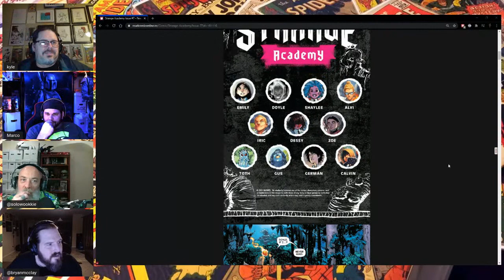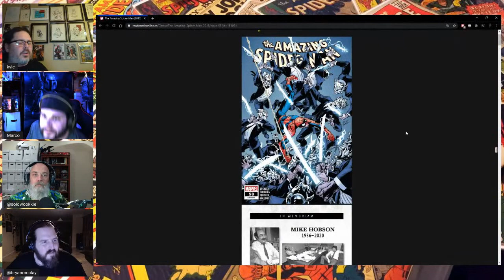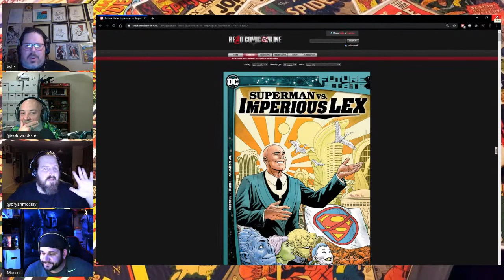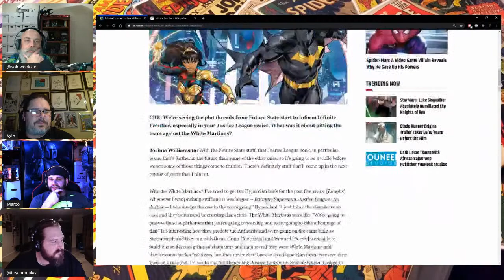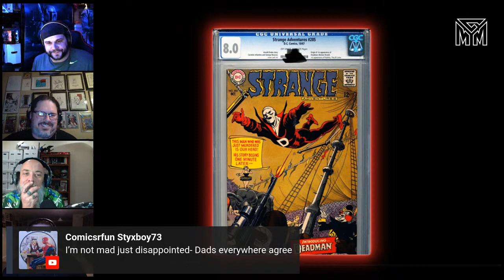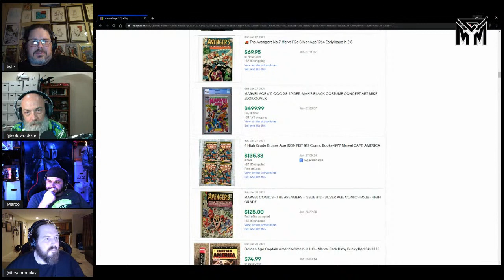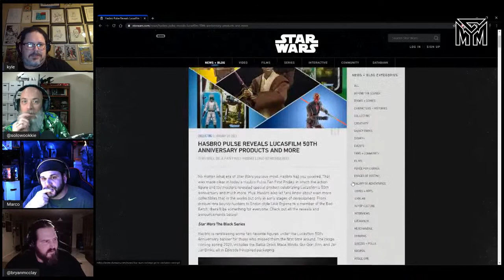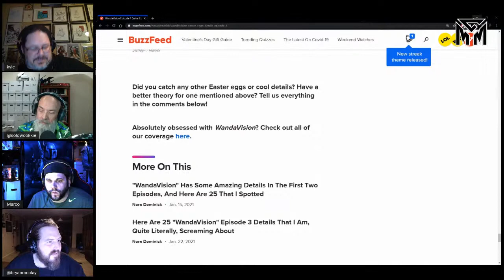Future State, Infinite Frontier, WandaVision SNL Modern Comic Mayhem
Join the Mayhem this week as we talk modern comic spec, Dc taking its heroes out of a Future State and going to the Infinite Frontier, we get a little WandaVision as we jump through hyperspace back to a more civilized time in the High Republic. All of this and more as we count down our top 5 elusive comics.

This isn't your normal modern comic book show! Anchored by our world-famous drinking game, Modern Comic Mayhem is the premiere show for the modern-day comic book collector and pop-culture investor that likes to read fast, laugh hard, and party even harder.  Each week we discuss current comics storylines, key books, top ten lists, new comics, back issues, films, and TV shows, among other factors that affect the vast and ever-changing landscape of the modern pop-culture enthusiast.

Tales From The Flipside is your source for quality content within the Pop Culture community. We talk about comics, cards, toys, movies, and more. Just about everything is collectible these days and we love to talk about them. We have a large line-up of shows that cover topics such as Comic Speculation, Comic Collecting, Star Wars Theory Crafting, Women in Comics, Lists, and much more!